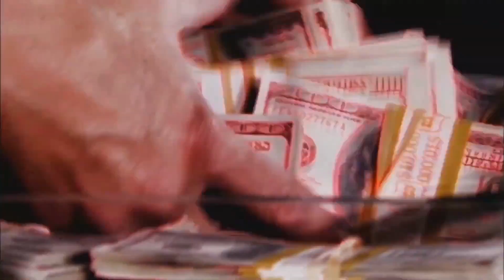The Only OSWE Review You Need...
A bit of a rant at the beginning as usual, but yeah

00:00 Intro
00:21 More Intro'ing
00:44 Overview of Topics
01:09 Opportunity Cost
02:00 Failing The Exam
03:44 Is It Worth It?
05:13 What Does The Course Look Like?
07:50 Extra Miles
09:32 How To Study
11:15 Read Documentation
11:42 Take Good Notes
12:44 Give Yourself Time To Study
13:36 Extra Resources
13:42  HTB
14:56 OSWA
15:48 Portswigger
16:08 Automate EVERYTHING!
16:50 SCRIPTING!
18:00 Conclusion